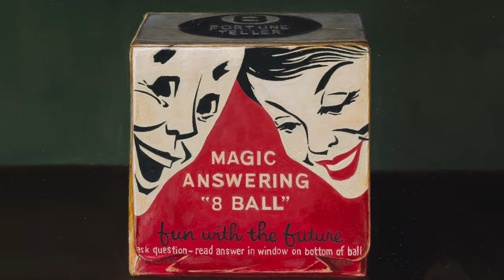You Will Want To Watch This If You Are An Artist Wanting To Exhibit In A Gallery!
Artists out there that are looking to get their artwork into galleries need to watch this! In this video, I break down the differences between non-profit art spaces and commercial art galleries. I break down the business models of both structures, and how you can benefit from either model, depending on your goals. I also dive into some important information such as consignment contracts and the financial splits you can expect from them. Lastly, I even drop some tips on how to work with a commercial gallery. As an artist who worked in a commercial gallery for 15 years and has exhibited in them for 25, you could say I've picked up a few insider tips...Grab a pen and pad of paper! You will not want to miss this!